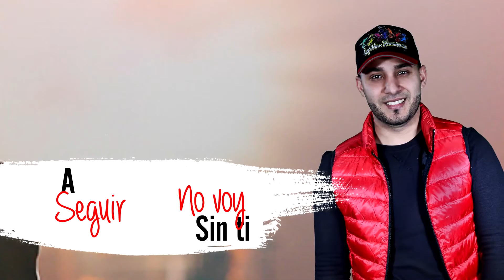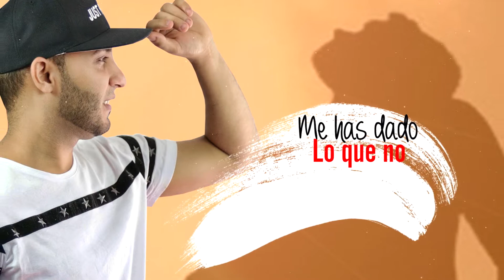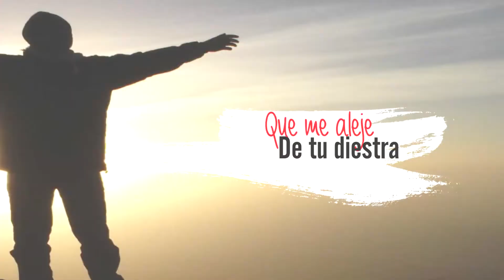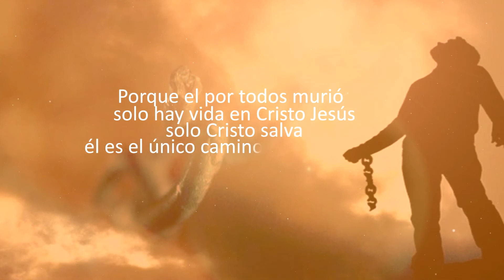Leonel Nunez "LioN" - Alabanzas Para Ti | Musica Urbana Cristiana 2019 🙌🏻 ESTRENO!!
Videos con efecto de audio 💲30
También tenemos Pistas de Trap - Rap - Reggaeton y mas